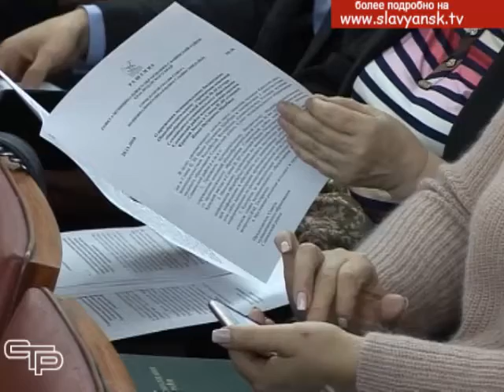На 42 ю сессию совета депутатов Славянского района было вынесено 36 вопросов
На 42-ю сессию совета депутатов Славянского района было вынесено 36 вопросов. В их числе бюджетные изменения, состояние социально-экономического развития района, вопросы муниципального имущества. Но большая часть из них относилась к отрасли образования. Подробнее о решениях приятых на заседании парламента муниципалитета в следующем репортаже.